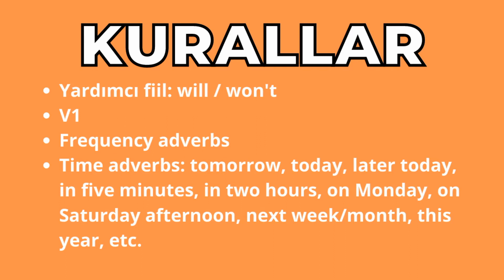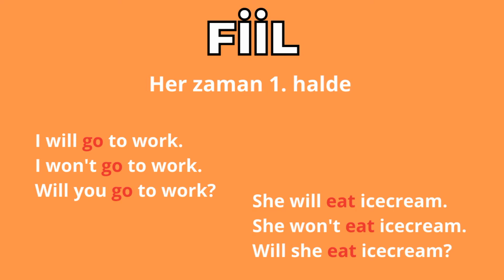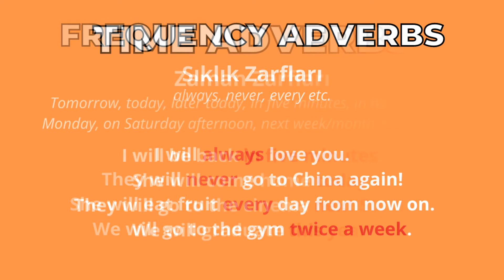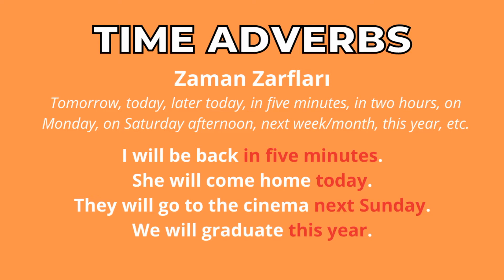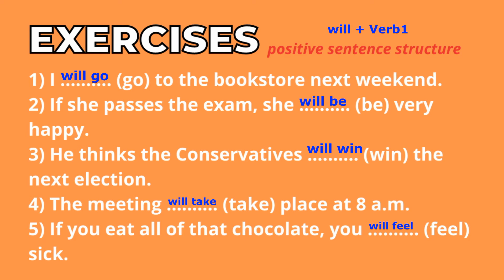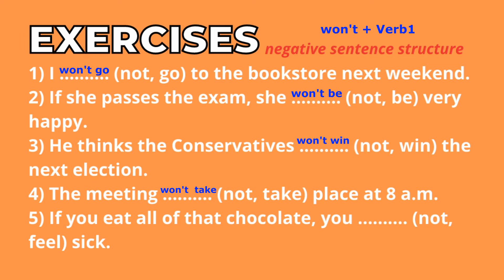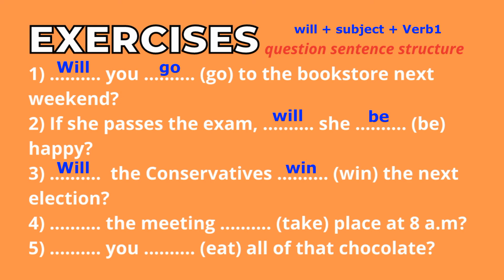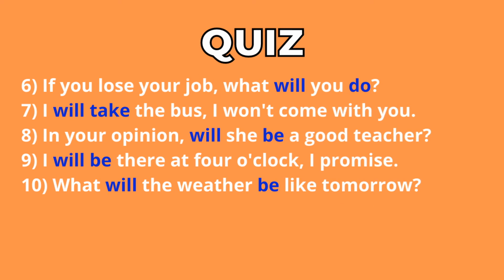Future Tense – Gelecek Zaman | İngilizcede Zamanlar | Konu Anlatımı – Örnekler – Quiz | Mrs. Seda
İngilizce’de zamanlar serisinin yeni bir videosu ile karşınızdayım; FUTURE TENSE yani GELECEK ZAMAN. Videoda sadece konu anlatımı değil, örnekler ve bir de kendinizi sınamak için quiz bulacaksınız. Faydalı olmasını diliyorum.
Ben kim miyim?
Ben Seda Hoca, İngiltere merkezli bir firma olan Muse Education&Coaching'in kurucusuyum. İngilizce öğrenimini monotonluktan çıkarıp, zevkli ve akılda kalıcı bir hale getirmeyi amaçlıyoruz. Halihazırda bir çok öğrenci ile derslerimiz online olarak devam etmekte fakat artık Youtube, İnstagram ve Facebook üzerinden daha çok kişiye ulaşıp İngilizce'nin aslında düşündüğümüz kadar zor ve sıkıcı olmadığını, eğlenerek de öğrenilebileceğini göstermek istiyoruz. Siz de bu paylaşımları takip ederek hem eğlenip hem de öğrenebilirsiniz. . .

Ayrıca Muse Education&Coaching, ÖZEL DERS, ÇEVİRİ ve KOÇLUK alanlarında faaliyet göstermektedir.

Detaylı bilgi için aşağıda yer alan adresleri ziyaret edebilir ve bizlere ulaşabilirsiniz.